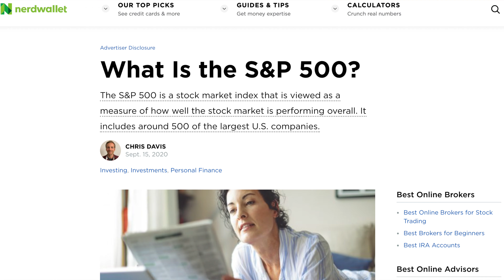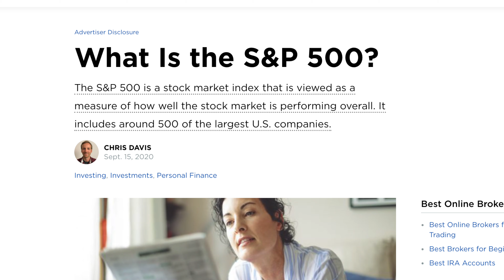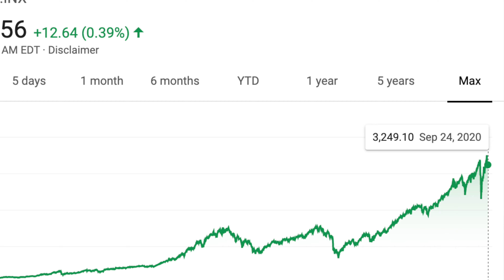Investing For Beginners: The SIMPLEST Way to Become RICH | Index Fund Investing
Just like the title says, this video is going to be about the SIMPLEST WAY to become rich for anyone to do through investing in index funds.

Open an account and receive a FREE stock valued from $2.50-$250
Deposit ANY amount and receive a SECOND FREE stock valued from $12-$1400

What exactly IS an Index Fund?
An Index Fund is where you can invest your money into where you then own a portion of the investments that make up that entire fund.

Why should you invest some money in an Index Fund? Here are the advantages:

First Advantage: Diversification. Say you have money invested in just 20 of those businesses but then if one of those businesses drops in price, that could cost you a lot of money and decrease your value. But say you own a piece of all 100 of those similar to the SP500 index fund, your investment will depend on 500 different stocks, which only 3 of those top 500 account for just 2% of the whole fund, a few stocks going down in price will not affect the average overall price of the fund.

Second Advantage: Low fees. It’s been a few months, maybe a year, where trading brokerages went $0 fee commissions on trading stocks, but back in the day, you had to pay a fee to buy or sell stocks and investments. These ate into portfolio values. Index Funds are simple to put together, very simple to manage, very simple to invest in and the savings from that is passed onto you as an investor. Another phrase for index funds is PASSIVELY managed funds.

Third advantage: HIGHER rate of return in the long term. There are many investors out there and I say MANY.. 99% who invest in individual stocks, go on WallStreetBets, talk about investing in TESLA because of Battery day, who make significantly less than index fund investors. There are many studies out there suggesting over 92-95% of portfolio managers could not outperform the market index over a 15-year period at ANY point in history.

Fourth Advantage: It’s really easy to do. Investing in index funds is simply putting in some money, choosing that fund and that’s it.

What I Personally Do

Since I’m a young guy… well fairly young still, I invest in just VTSAX because of these reasons:
1. Time. Since I’m in no rush to become rich.. I have time on my side to let my VTSAX investment grow in the long term. I take advantage of beating out 99% of individual stock investors and 95% of hedge fund managers and I also take advantage of the average rate of return despite ups and downs in the market.
2. Diversification. I could invest in International stocks but I strictly choose not to because the fact that the majority of US companies are global or do business globally so international behavior does play a factor in the success of US companies and their stock.
3. Low fees. VTSAX has an expense ratio of 0.04%... that’s super low compared to if you were to continually trade individual stocks or trade mutual funds that have high fees. If there is anything that is the biggest hit to your investments, it will be fees.

I also reinvest dividends. Dividends are payments companies pay out to investors typically on a quarterly basis to share the profits. I take these and just use them to buy more VTSAX. This is a setting you can easily set up when investing in index funds.

In summary, index funds are easy to set up, have low fees, and in the long run, you can become rich.